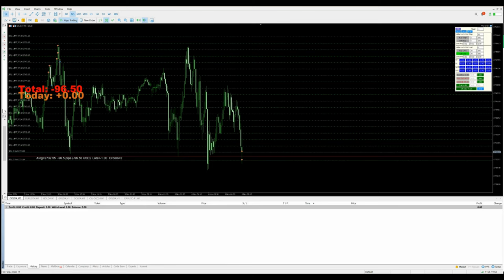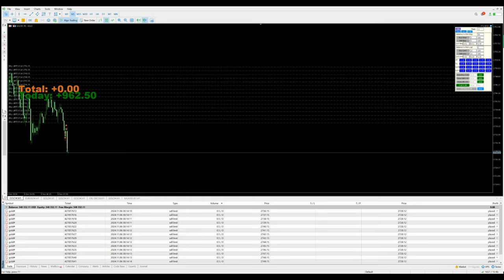Day-115 - $962 Profit booked in xauusd